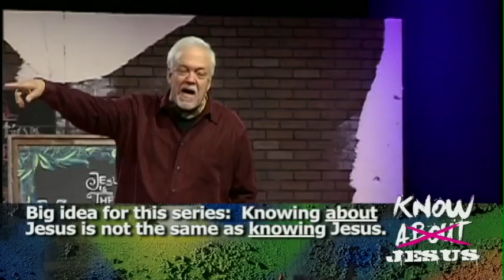Know Jesus - Jesus is the Messiah - Westside Family Church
Dan Southerland speaks from John 1 about 'Jesus is the Messiah' in the 'Know Jesus' series at Westside Family Church